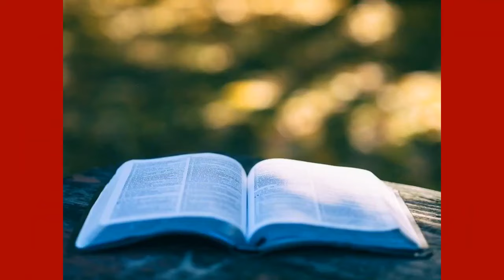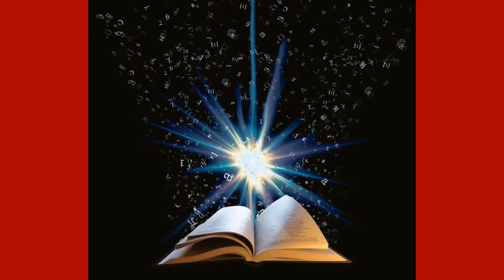DR.IRAIANBU IAS |TIME MANAGEMENT | TNPSC MOTIVATION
Best motivational on  TIME BY DR.IRAIANBU IAS .

Time management is completely explained by Dr.Iraianbu IAS for Students.